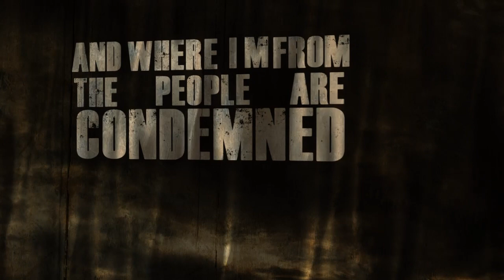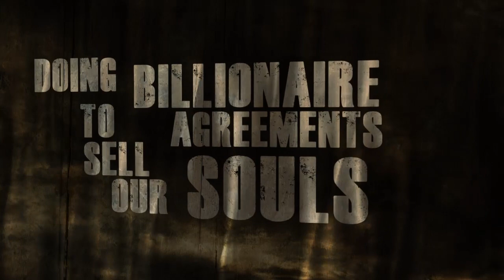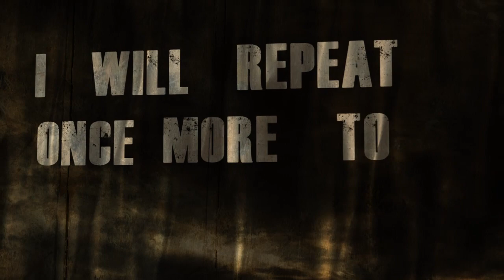Chainsaw Disaster - Cowards Die Twice [Official Lyric Video]